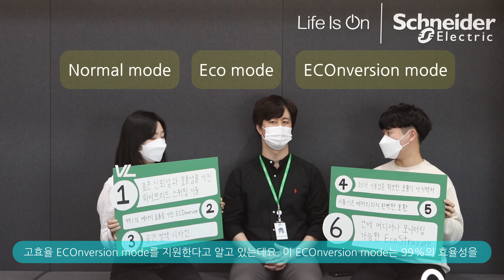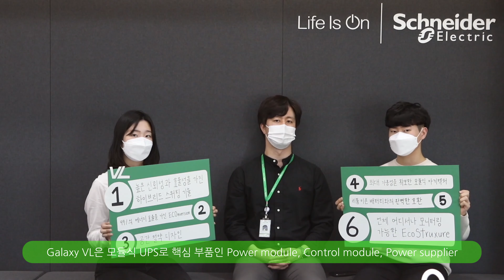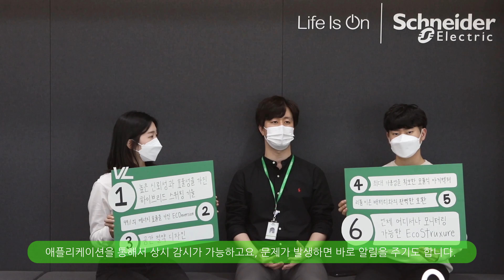B대면 데이트 - Galaxy VL편 😘 슈며든다...💚ㅣ 슈나이더 일렉트릭 코리아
B대면 데이트 with 슈나이더 일렉트릭!
작업 중 정전이 일어나 작업 중인 파일이 날아간다면?
생각만 해도 아찔한 상황! 만약 이런 일이 산업현장에서 일어나면 그 손실이 이만저만이 아닐텐데요.
슈나이더 일렉트릭의 삼상 UPS Galaxy VL이 그 해답을 드립니다.